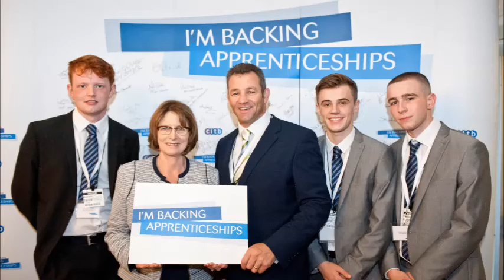Apprentice Academy 2017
Insurance Industry National Apprenticeship Academy